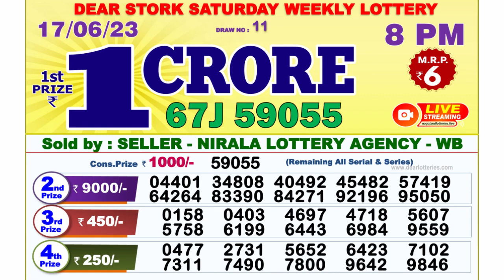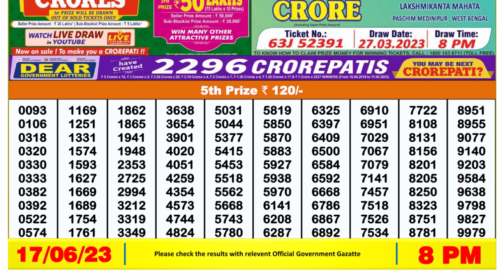Nagaland Lottery Sambad Live 8pm 17.06.23